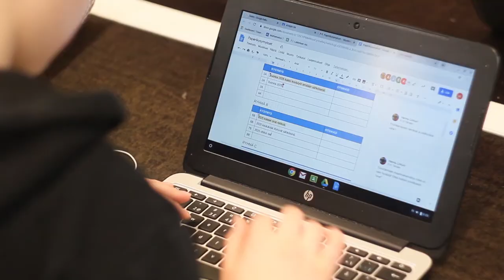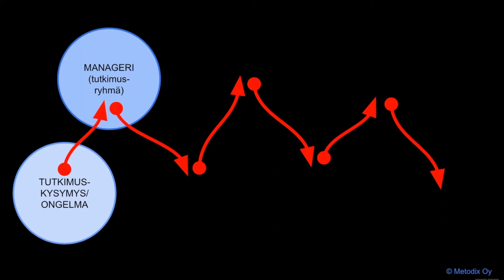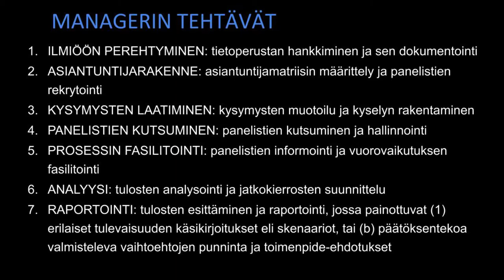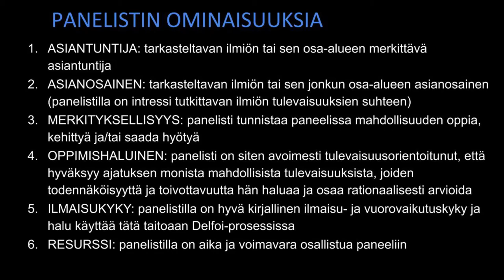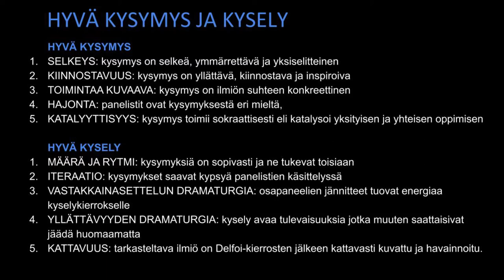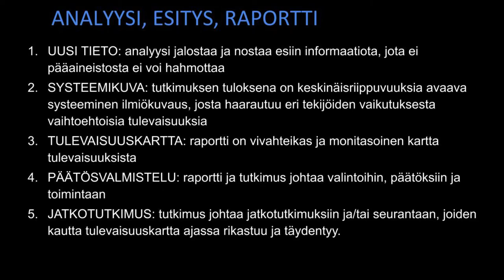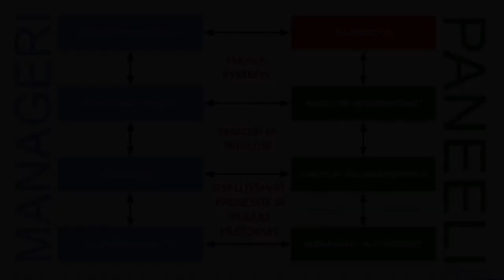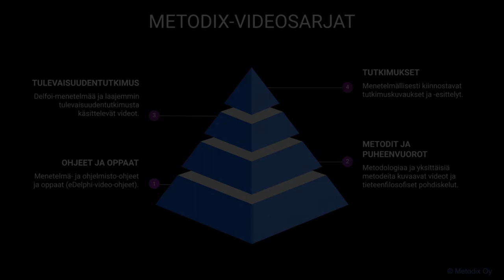Uudistuva Delfoi-metodi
Metodix on tuottanut pitkän ja perusteellisen puolentoista tunnin videon Delfoi-menetelmän olemuksesta, kehityksestä, soveltuvuudesta, piirteistä ja hyvistä käytännöistä. Asiantuntijat - Antti Kauppi, Osmo Kuusi, Hannu Linturi, Petri Tapio ja Jukka Vepsäläinen - keskustelevat managerin eli tutkijan tehtävistä, paneelin rakenteesta, hyvien kysymysten ja kyselyjen rakentamisesta, Delfoi-kierrosten manageroinnista, tutkimusaineiston analyysistä ja raportoinnista. Lopuksi pohditaan vielä metodin tulevaisuutta ja yhteyksiä muihin metodeihin.

Koko video on jaettu myös seitsemään eri osavideoon:

1. Johdatus menetelmään
2. Delfoi-manageri
3. Delfoi-paneeli
4. Delfoi-kysymys ja -kysely
5. Delfoi-kierrokset
6. Delfoi-analyysi ja -raportointi
7. Delfoi-tulevaisuus